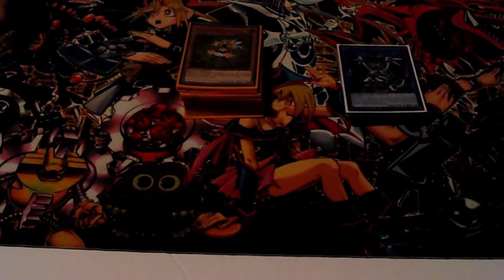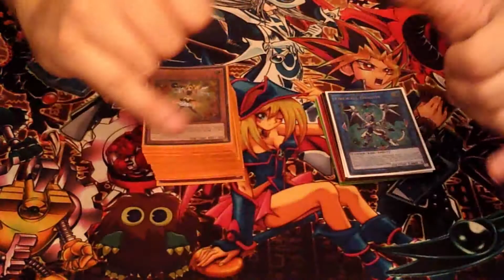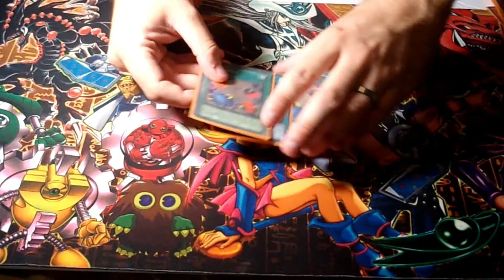Yugioh TeamFTK Bloopers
Third set of bloopers from filming!